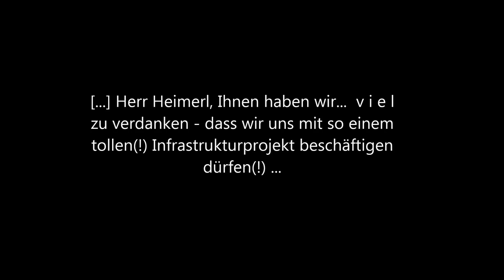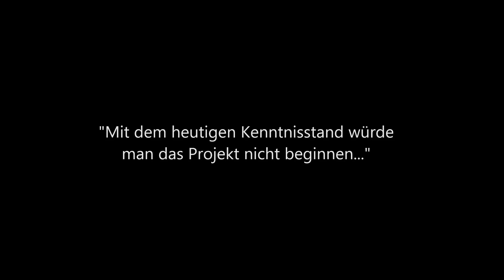Dr. Grubes tatsächliche Meinung zu "Stuttgart 21"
... interpretiert anhand seiner verräterischen Wortwahl und Körpersprache bei der Begrüßung von Prof. Heimerl, dem "Erfinder" des stadtzerstörerischen Eisenbahninfrastruktur-Rückbauprojekts S21. Ulm, 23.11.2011.
Den Aufsichtsräten der DB AG zur tieferen Einsicht gewidmet.